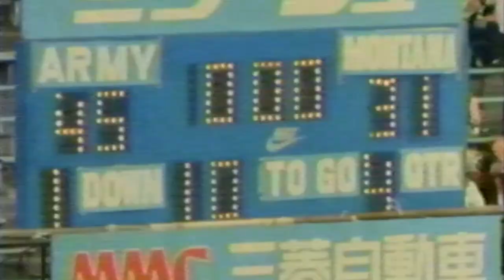Throwback Thursday: Army Football vs. Montana 1984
While the Army football team is in Hawai'i for Saturday's game against the Rainbow Warriors, the 50th state is not the farthest the Black Knights have ever traveled for a game.  Check out highlights of Army's trip to Tokyo, and a victory over Montana in the "Mirage Bowl."